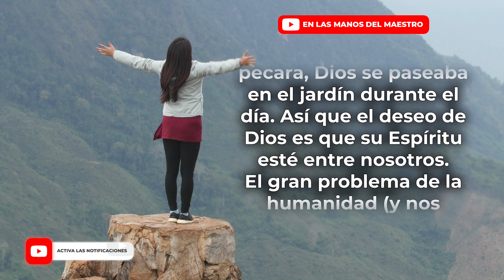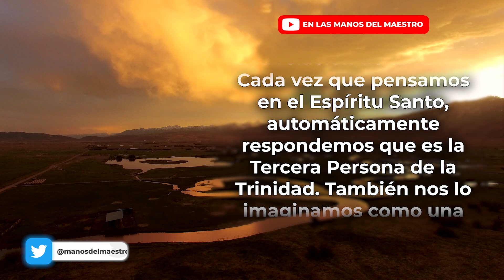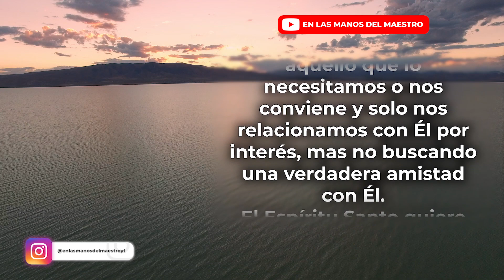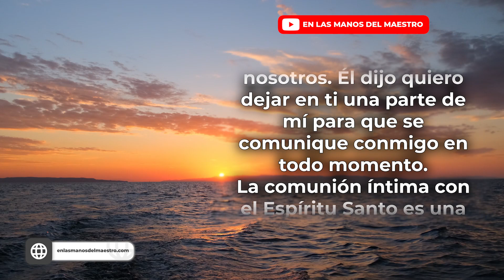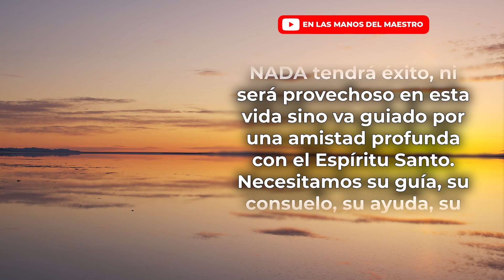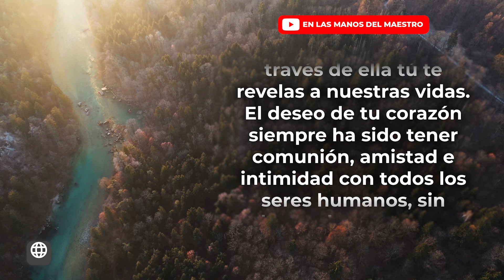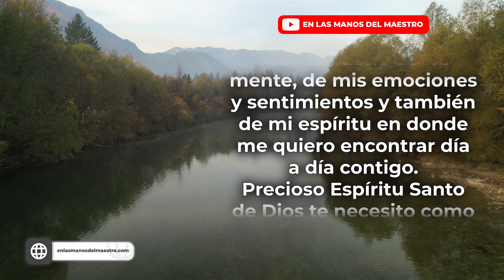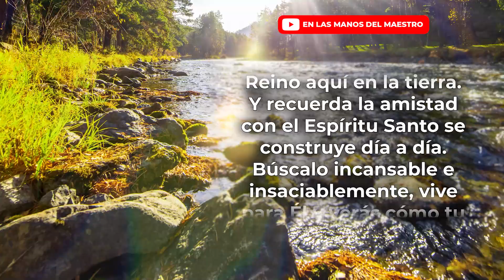Oracion de la Mañana 🙏 ORACION PARA QUE EL ESPIRITU SANTO SEA TU MEJOR AMIGO 🕊🔥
❇️ Oración PARA QUE EL ESPIRITU SANTO SEA TU MEJOR AMIGO 🕊🔥

✅ ADQUIERE MI ÚLTIMO LIBRO 👇
"30 ORACIONES PARA ENTREGAR TUS CARGAS Y DORMIR TRANQUILO"

Todos los videoclips e imágenes usados en este vídeo están licenciados con con el titulo ELMDM / YT / Mi amigo el Espíritu Santo. / 16 MAYO 22